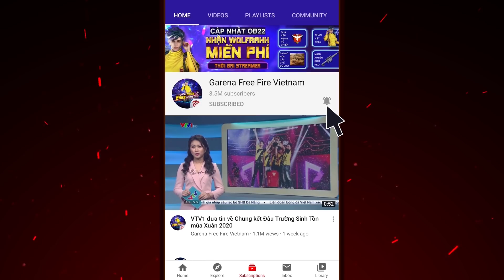PHAN VĂN ĐỨC ĐẠI CHIẾN MẠNH FUNKY | GARENA FREE FIRE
Chàng tiền vệ Phan Văn Đức vừa qua đã có một buổi giao lưu cùng BLV Huy Hoàng BK, streamer Mạnh Funky. Hãy cùng xem Văn Đức và Mạnh Funky đối đầu, trả lời những câu hỏi về OB23 nhé!